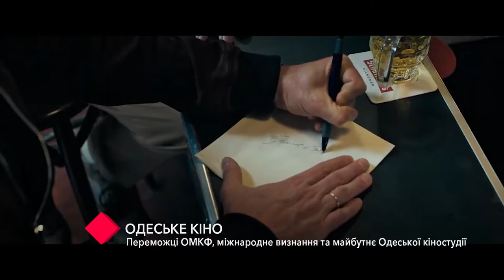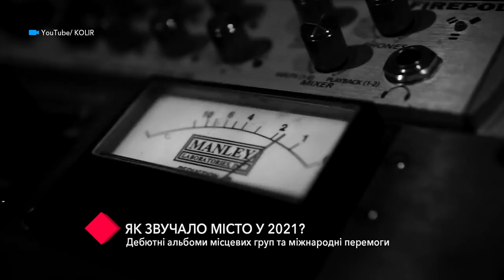КультРепортёр №11. Дайджест уходящего 2021 года